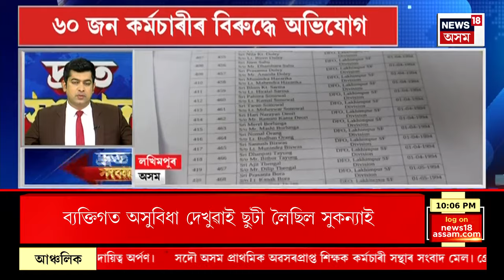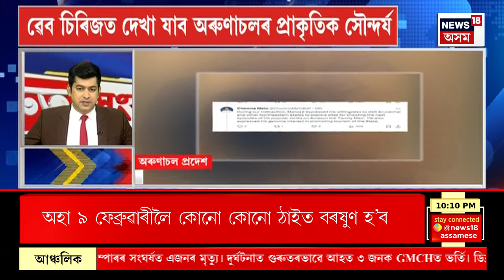SPEED NEWS | TOP 100 NEWS | লোকসভা নিৰ্বাচনত বিজেপিয়ে অকলে পাব ৩৭০খন আসন | Assamese News | PM Modi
SPEED NEWS | TOP 100 NEWS | লোকসভা নিৰ্বাচনত বিজেপিয়ে অকলে পাব ৩৭০খন আসন |
* Karimganj মহাবিদ্যালয়ত ছাত্ৰ একতা সভাৰ নিৰ্বাচনক কেন্দ্ৰ কৰি উত্তেজনা
* বিধান সভাৰ গোপীনাথ বৰদলৈ প্ৰেক্ষাগৃহত মিত্ৰজোটৰ বিধায়িনী দলৰ বৈঠক
* আজি নৱ নিযুক্ত গুৱাহাটী উচ্চ ন্যায়ালয়ৰ মুখ্য ন্যয়াধীশ হিচাপে শপত ল’লে ন্যায়াধীশ বিজয় বিষ্ণয়ে